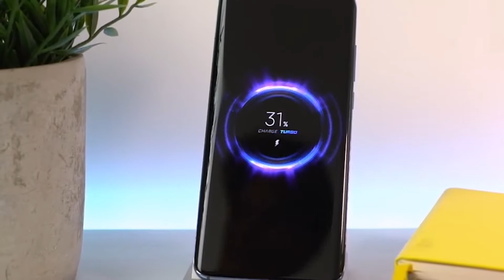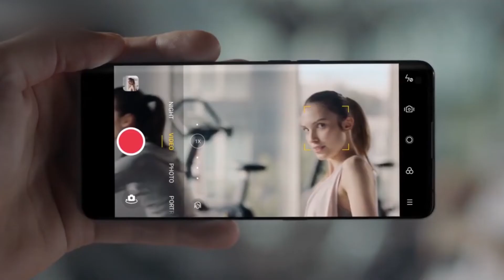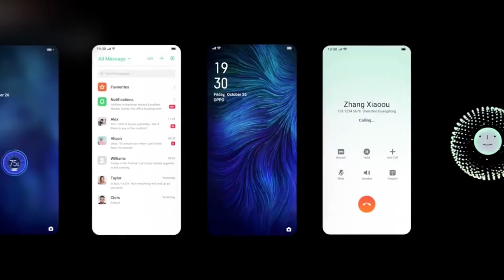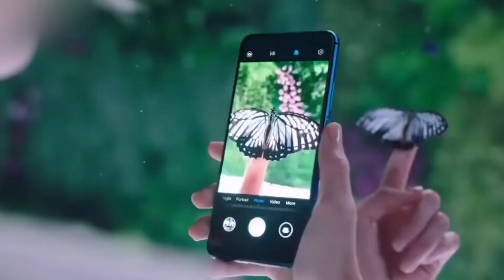💪💪 Oppo Ace 2 | Amoled-120HZ, 65W-VOOC 4.O, Specification & Price In Pakistan | Oppo Ace2 Pakistan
Hello Friends,
In this video i am talk about Oppo new upcoming 2020 smartphone in Pakistan Oppo Ace 2.
Here is the some details of this smartphone :
Oppo Ace 2 price in Pakistan is expected to be Rs. 89,999. Oppo Ace 2 Expected to be launched on Apr 17, 2020. This is 8 GB RAM / 128 GB internal storage variant of Oppo which is available in Various colours.

Expected Price of Oppo Ace 2 in Pakistan is Rs. 89,999.
Expected Price of Oppo in USD is $671.
Oppo Ace 2 - A Phone With Outstanding Oppo is launching a smartphone Ace 2 at the end which shows that the handset has got another variant. The specs of the handset look very impressive. The upcoming smartphone called Oppo Ace 2 will be powered by one of the latest chipset available for the smartphones in the market that is called Snapdragon 865. The chipset shows that it will be a flagship handset of the series. Oppo's Ace 2 is packed with the gigantic type of RAM. The capacity it carries is 8 gigabytes. This is enough RAM capacity to keep the handset on toes. So, chipset and RAM wise the Oppo Ace 2's going to be one of the high-end smartphones of the company. The internal storage of the handset is 128 gigabytes that is enough to store data for the future. The internal storage of the Ace 2 by Oppo can be increase by using a shared SIM slot. This is the addition of 256 gigabytes of storage capacity that will solve all the issues of storage. The rear camera setup of the coming Oppo 2 is amazing. You will find a quad-camera setup that is having 48 megapixels main lens and the secondary lens of the phone is 8 megapixels, the third lens is 2 megapixels. The depth sensor of the Oppo Ace's 2 is two megapixels. The selfie shooter is 16 megapixels to help the user taking selfies and video calls. It is fueled with a Li-Po Non-removable 4000 mAh. The coming handset Oppo Ace 2 will give you enough backup time. The in-display fingerprint reader of the phone is there to protect the data on the handset. Samsung and another smart tech will be a good competitor of the Ace 2's
Thanks,